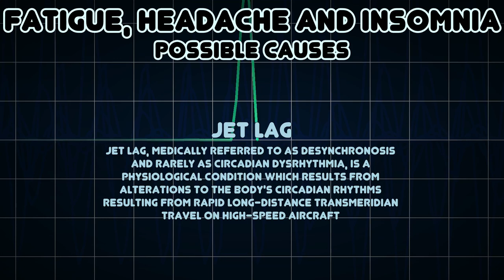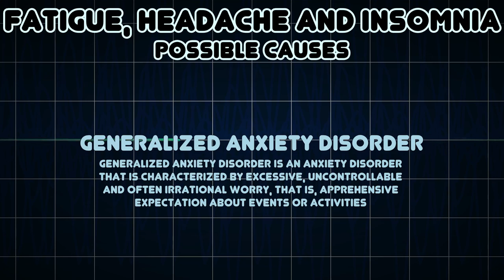Fatigue, Headache and Insomnia (Medical Symptom)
Possible causes of Fatigue, Headache and Insomnia (Medical Symptom)

Insomnia, or sleeplessness, is a sleep disorder in which there is an inability to fall asleep or to stay asleep as long as desired